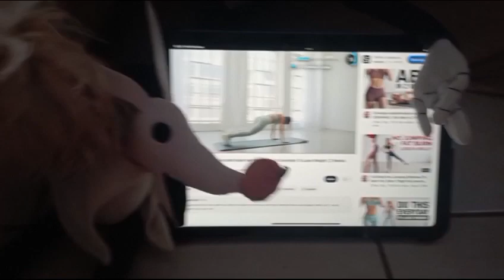¡Día #1 ¡LOS COMIENZOS SIEMPRE SON DÍFICILES - RETO DE 20 DÍAS DE EJERCICIO SIN PARAR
¡acompañame a cumplir mi reto en esta primera etapa de por lo menos cumplir 20 días de hacer ejercicio todos los días; sé que después de esta etapa será fácil pasar la barrera de la mente que te pone trabas para iniciar algo ¡¡Sí se puede!! Después será fácil

Echenme porras y aliento para poder cumplirlo! ¡ POR SALUD desde dentro hacia FUERA! nada de SER INVETADA y materialGirl!